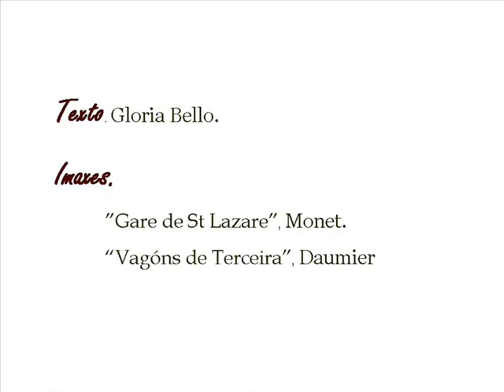Tren de tercera animado Gloria Bello Daumier